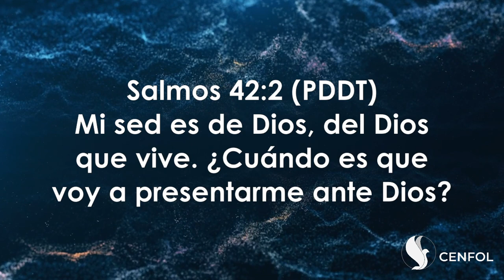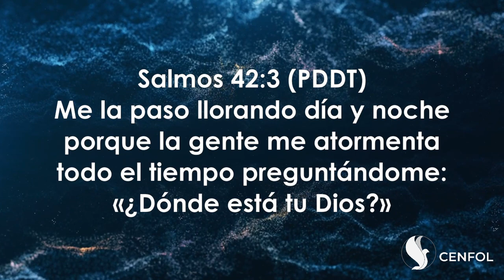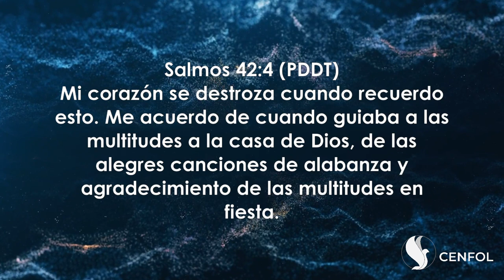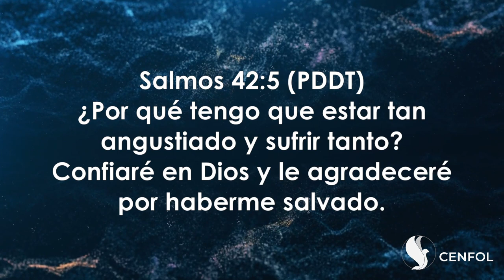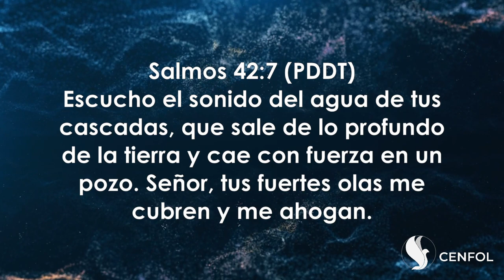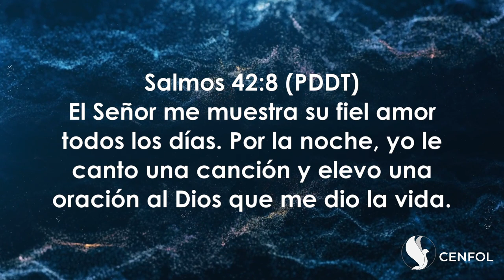Una Fe firme y una esperanza inquebrantable - Pt. Elizabeth Girón - Febrero 11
Nos reunimos a pasar un tiempo con el Señor. En su presencia, escuchamos y aprendemos de su palabra. Un tiempo para conectarnos con Dios, la familia y la iglesia 😊👪⛪

Estamos ubicados en la ciudad de Popayán Carrera 21A 7A-00, Barrio el Libertador.

predicas jesucristo predicas 2023 colombia biblia palabra de Dios